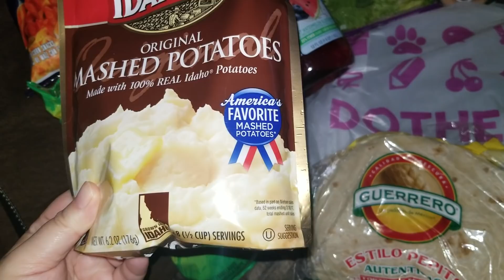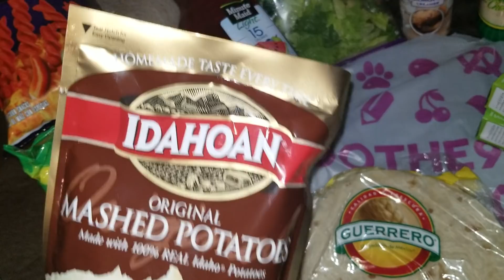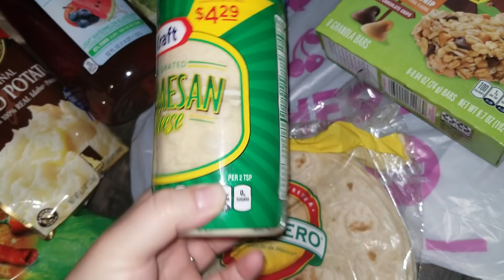99 cent store haul/ NAME BRAND ITEMS AT THE 99 CENTS ONLY STORE